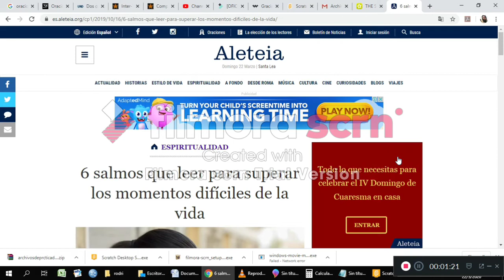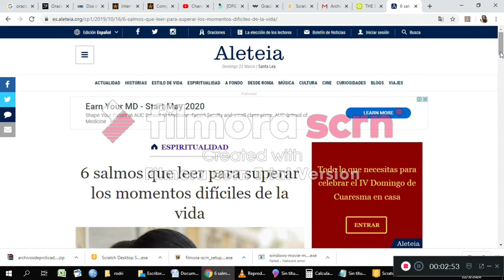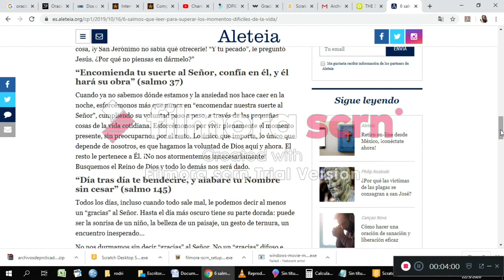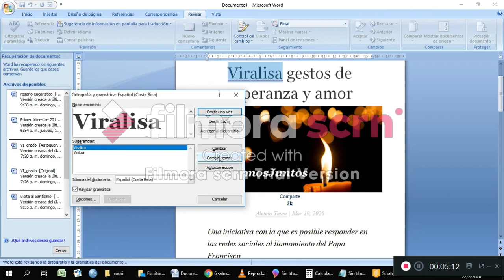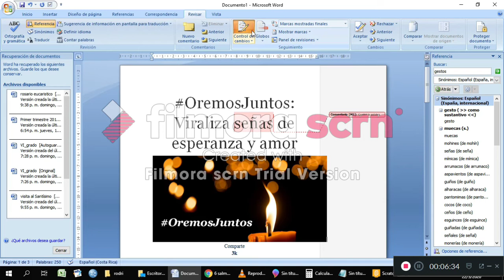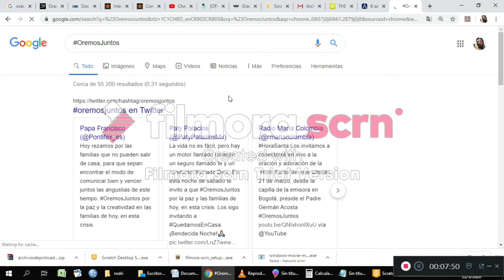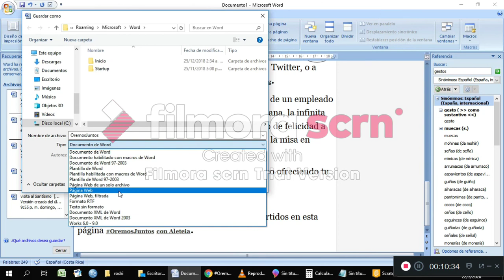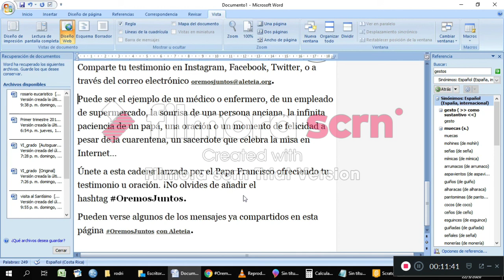6o grado repaso de materia 2020 Primer Trimestre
Repaso de la materia del Primer Trimestre, la información la pueden encontrar en el libro Practica + con las TIC 6